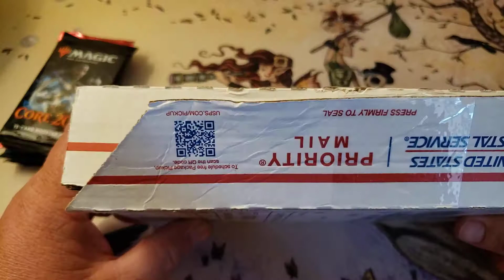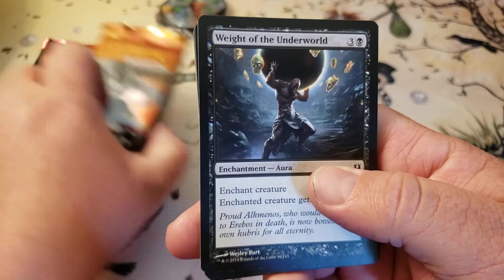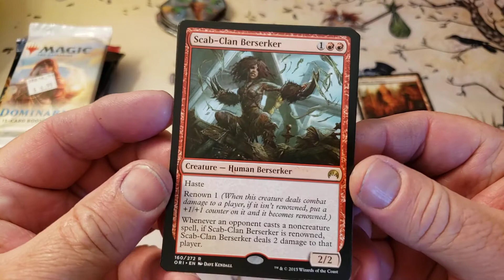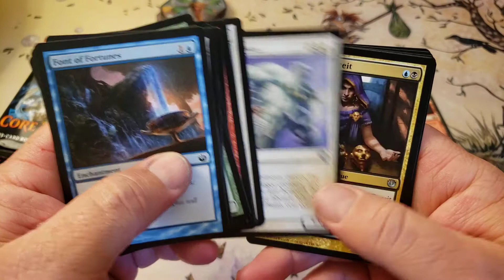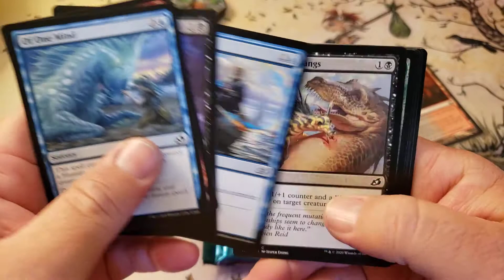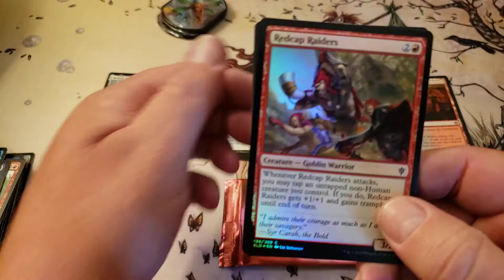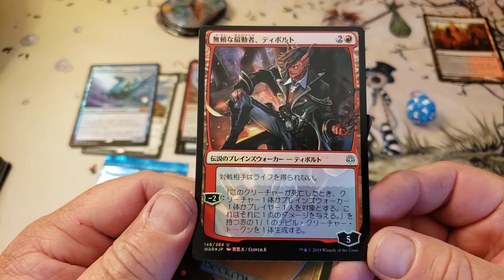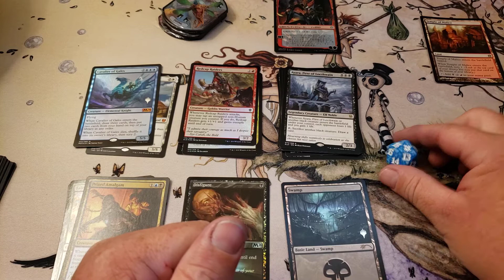Random Booster Packs MTG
My Name is Chris. Welcome to Underworld Games. I love Prerelease Kits. I love them so much they inspired me to make chaos bundles. I'm not gonna go into too much detail, just find a bundle video!!

Chris